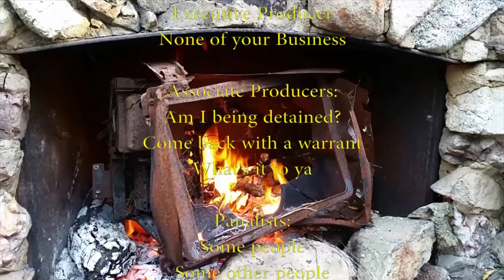Nook Weekly Discussion Panel